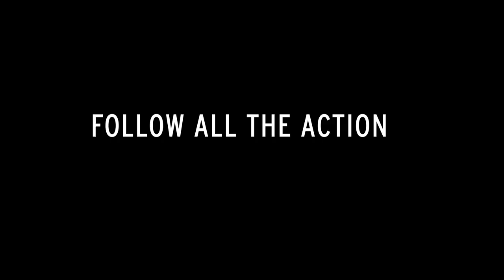Extreme Sailing Series heads to Oman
One week to go until Act 2, Muscat where the fleet will take to an all-new stadium at Almouj Golf Course.
High-profile crew changes for GAC Pindar and Red Bull Sailing Team, as Olympic champion Anna Tunnicliffe returns to Act 1 winners Alinghi.
Watch the Stadium Racing live on the official event website from Thursday 20 March, 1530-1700 local time / 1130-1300 GMT / 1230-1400 CET